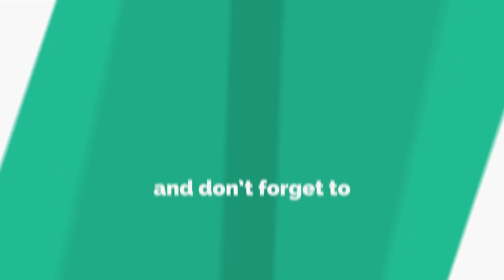Jesus and The Farmer Story | Bible Stories in Kannada | Miracles of Jesus Christ